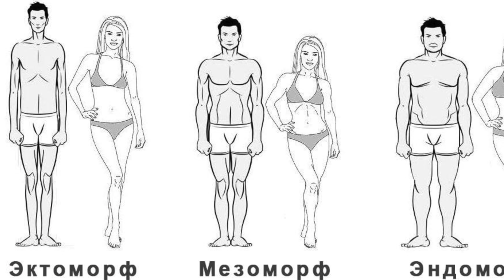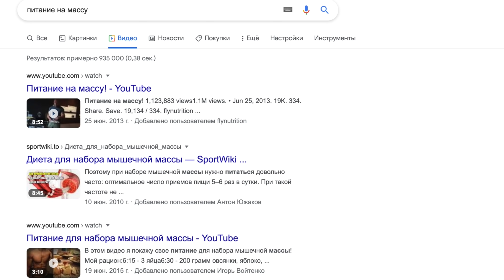Если у Тебя есть ЭТО то у тебе Хорошая Генетика ( 4 ПРИЗНАКА)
Как определить хорошая или плохая генетика на рост мышц?